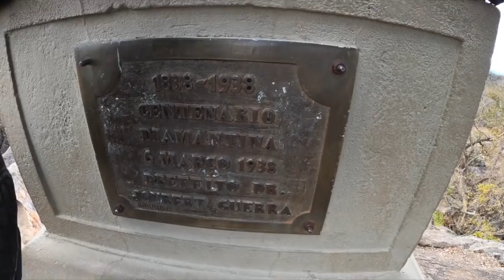Como andar nas estradas de MInas - Dia 3 Ouro Preto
Terceiro dia da Viagem. Saímos de Diamantina com destino a Ouro Preto com passagem por Curvelo, Belo Horizonte e outras cidades.
Um trecho pela Estrada Real. Visual fantástico de Minas Gerais.
Viajar de moto por Minas é algo inacreditável. Estradas não muito boas mas a experiência é show.
Fomos com 4 Harley Davidson (FX, Road Glide, Heritage e Road King) e 1 Honda Africa Twin. Isso, uma Bigtrail infiltrada.
Em Ouro Preto descobrimos um Pub sensacional e em Diamantina uma estrada linda até o Cruzeiro da cidade.
Curte aí!
Junte se ao Los Condes para ter acesso a várias vantagens!